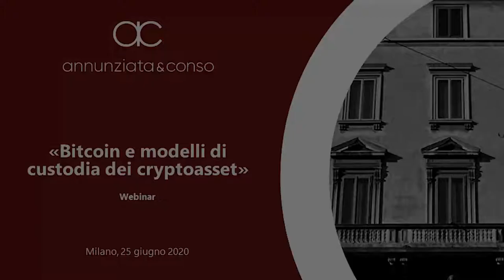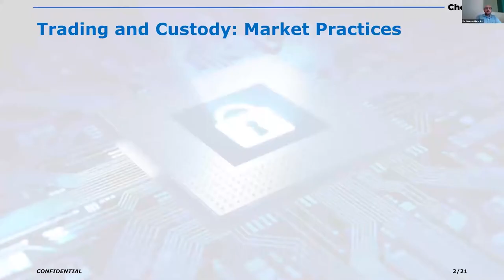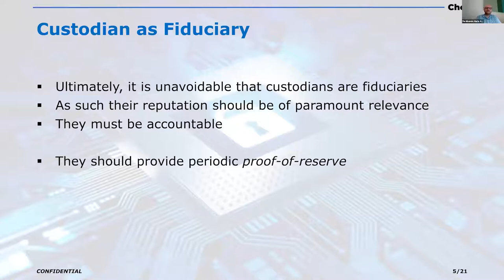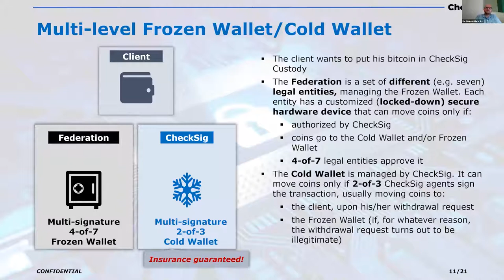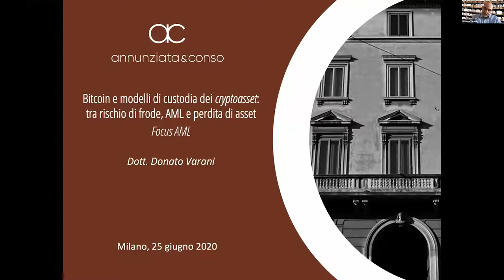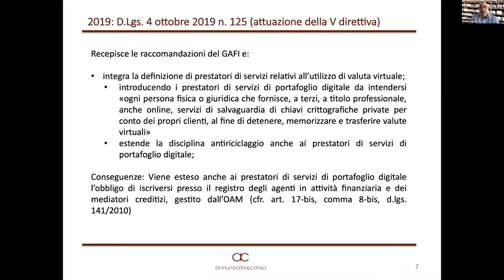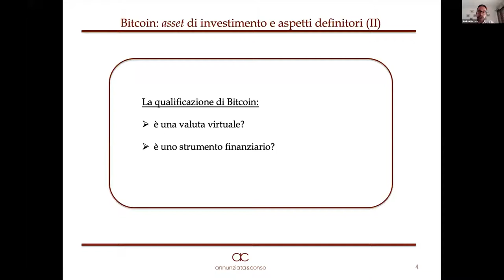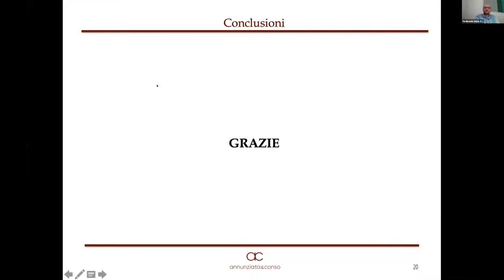Bitcoin e modelli di custodia - 3 di 3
La custodia di bitcoin pone quesiti nuovi e presenta un profilo di cyber-risk peculiare e difficile da comprendere.

Il workshop mira ad approfondire le soluzioni organizzative e tecnologiche offerte dal mercato per la custodia sicura dei cryptoasset ed i presidi di controllo ed organizzativi che gli operatori del mercato sono chiamati ad implementare anche al fine di garantire la compliance alla disciplina antiriciclaggio.

Modera: Massimo Chiriatti, CTO Blockchain & Digital Currencies – IBM Italia

Intervengono: Ferdinando Ametrano, CEO – CheckSig, Andrea Medri, Partner and CFO – The Rock Trading, Donato Varani, Partner – Annunziata&Conso, Andrea Berruto, Associate – Annunziata&Conso